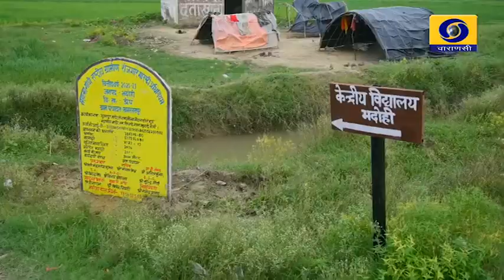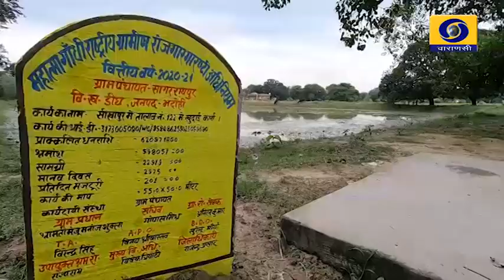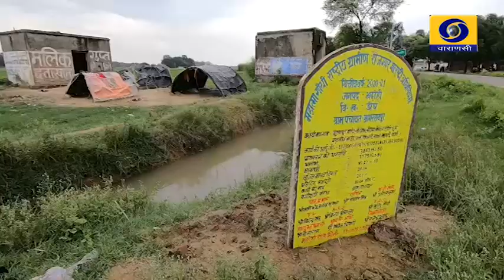Model Gaon Sagarraipur